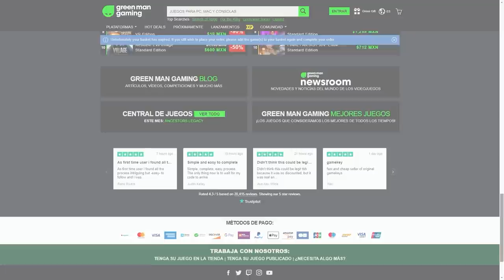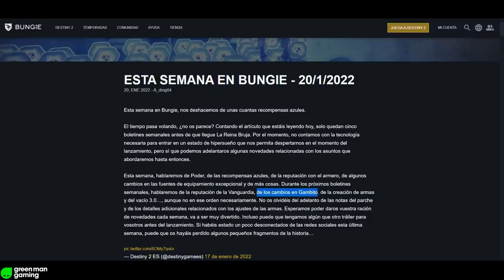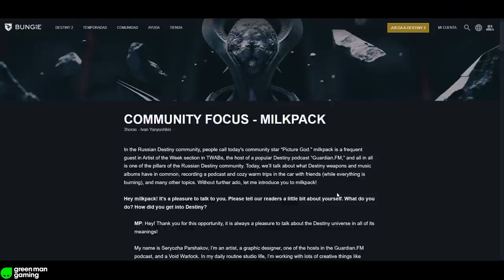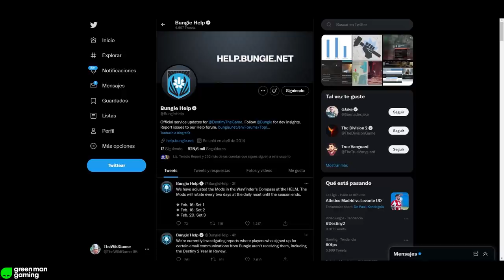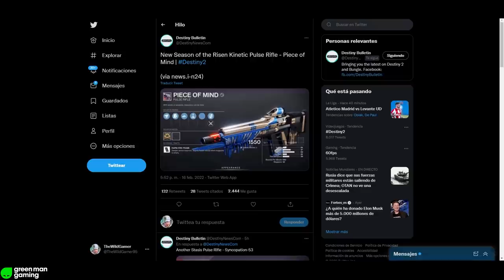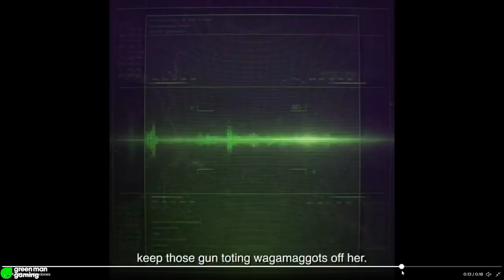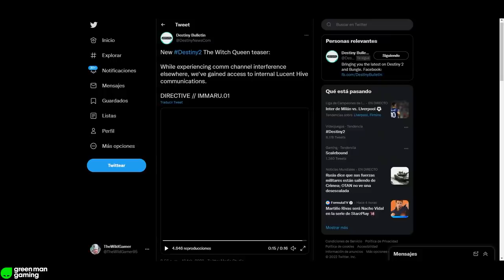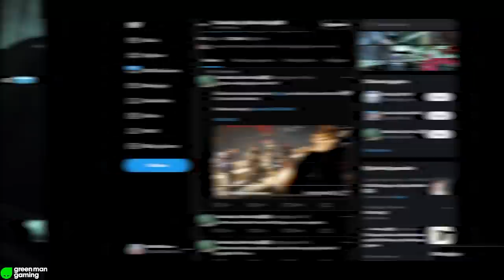FARMEA EXORCISMO YA! NUEVO TEASER! NUEVAS ARMAS! IMMARU! SAVATHÛN SE TRANSFORMA! NAVE Y +! Destiny 2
0:00 Introducción
0:48 Hazte con esto ya
1:20 Farmea Exorcismo ya
3:22 Próximas noticias de Bungie
4:11 Nuevo COMMUNITY FOCUS
5:08 Lazos Celestiales
5:22 Bungie responde respecto a la NAVE EXÓTICA FINAL
4:48 Bungie confirma errores
7:23 Nueva actualización (APROVECHALA)
8:16 NUEVAS ARMAS de REINA BRUJA y TEMPORADA de los RENACIDOS
9:02 Nuevo Teaser del DLC La Reina Bruja
9:42 Análisis del Teaser + IMMARU
12:43 Savathûn SE TRANSFORMA + me sigue en Twitter 😳😳
14:45 Outro

NUEVO TEASER! NUEVAS ARMAS! IMMARU! SAVATHÛN SE TRANSFORMA! UPDATE! NAVE BUGUEADA y MÁS! | Destiny 2

🎁HABRÁ 3 GANADORES:
🥈TEMPORADA 16✨
🥉EMBLEMA EXCLUSIVO: "Shattered Harmony"

✅Requisitos:1️⃣️Sigue a @KikiTTV_, a @optimusgaming26 y a @TheWildGamer95
2️⃣RT🔁y Like💖

• Accesorios Gaming 10% dto. Código wildgamer

► Comunidad de PS4: TheWildGamers
► Videos que pueden interesarte:
• BUNGIE TE ENVIÓ UN CORREO! LA MALDICIÓN TERMINA! DESENLACE! PLAN DE CAIATL! SABLES DE LUZ! Destiny 2
• TAMAÑO DE MARTE! NUEVOS NPC! WEB SECRETA! TODO LO QUE SABEMOS DE LA SUBCLASE VERDE Y MÁS! Destiny 2
► LOS MIEMBROS DE CANAL MÁS EXCEPCIONALES!
👨‍🚀Ernes Muñoz✨
👨‍🚀Sebastian Garcia✨

💠MI PC:
• CPU: AMD Ryzen 7 5800X 3.8 GHz 8-Core Processor
• GPU/ Gráfica: Gigabyte GeForce RTX 3060 12 GB
• PLACA BASE: Asus ROG STRIX B550-F GAMING (WI-FI) ATX AM4
• CPU Cooler: Corsair H100i RGB PLATINUM 75 CFM
• Memoria RAM: Corsair Vengeance RGB Pro 32 GB DDR4-3200 CL16
• ALMACENAMIENTO: Samsung 970 Evo Plus 1 TB M.2-2280 NVME
• TORRE: Corsair iCUE 465X RGB ATX
• FUENTE: Corsair 850 W